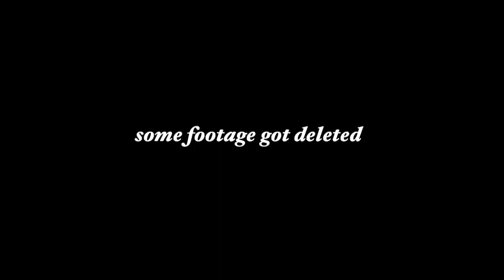SOMETHING YOU NEVER TOLD YOUR PARENTS || High School Edition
Video Credz: _.itsjatyra

Thanks for everyone who participated